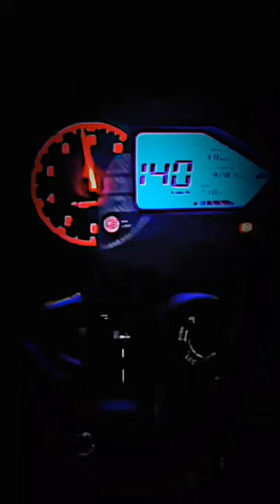newsong love music lovely punjabisong song the rider g9